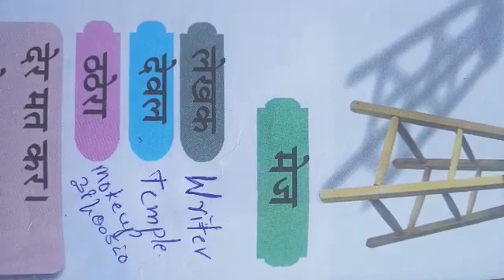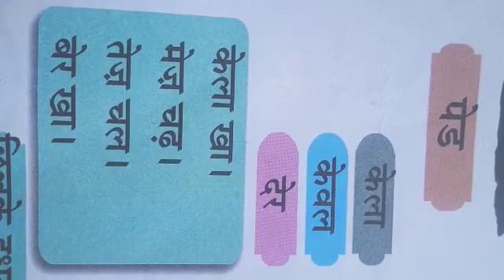2nd class Hindi 11 12 2020